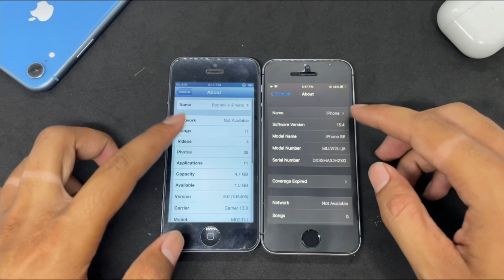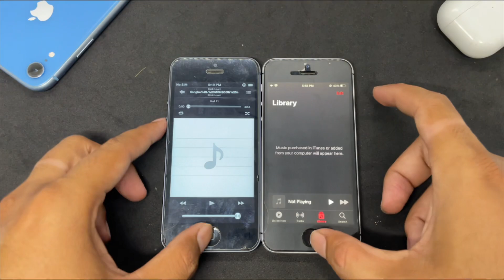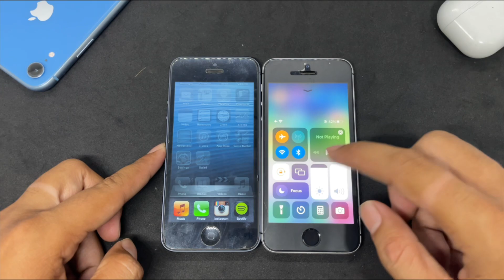iPhone 5 vs iPhone SE | SPEED TEST 🫠